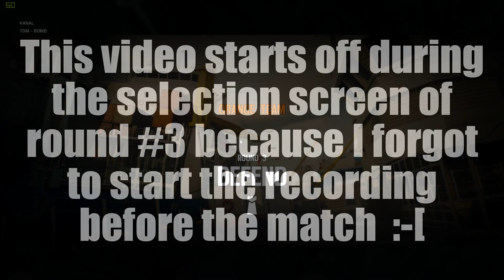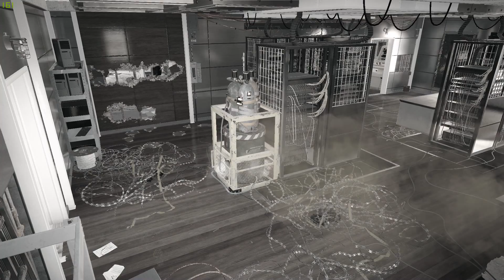ESL Cup Finals - aoX vs TM - Map #1 - Kanal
Unfortunately, I forgot to start recording until the start of round #3, but long story short is we got rekt pretty hard those first few rounds.